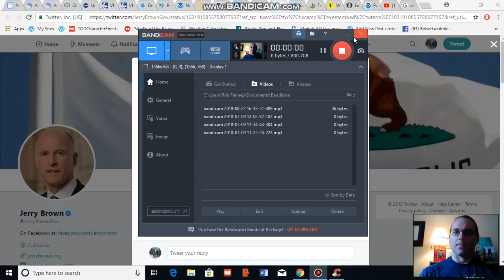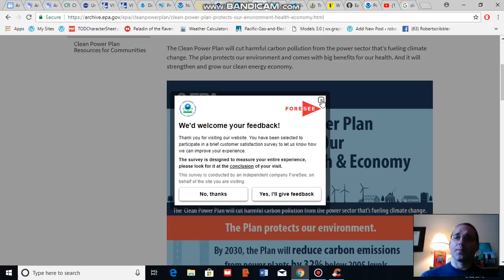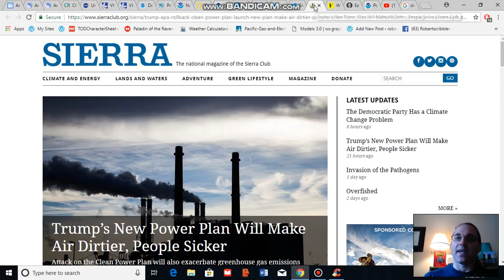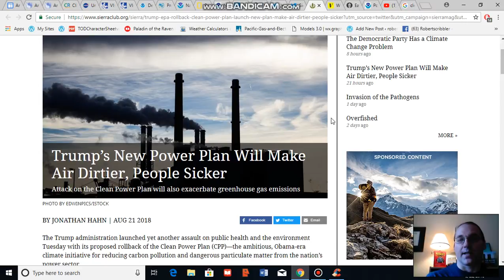Trump Administration Attempts to Roll Back Clean Power Plan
In another bone-headed move aimed at propping up failing fossil fuels the Trump Administration is attempting to water down Obama's Clean Power Plan. According to recent reports, Trump's proposal would result in 1,400 additional premature deaths each year, while generating more climate harming carbon emissions.